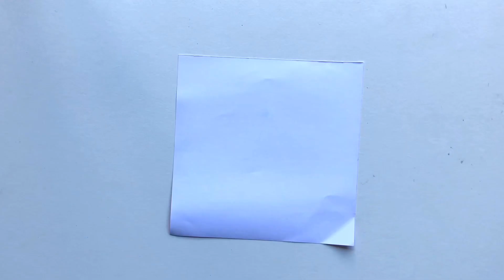Anti Stress pop up Toy | Hexahedron | Modular Origami - 1076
The Video Tutorials on craft, art and origami hosted by Paper Folds is useful for special occasions, events, Holidays and Festivals. The models can be designed and crafted for giving gifts, decorating and as a hobby / learning. We can use this inexpensive art for Birthdays & Weddings, Special days like Valentine’s day, Mother’s day, Father’s day, Teacher’s day, Children’s day and many festivals like Diwali, Christmas, Eid, Dusshera .